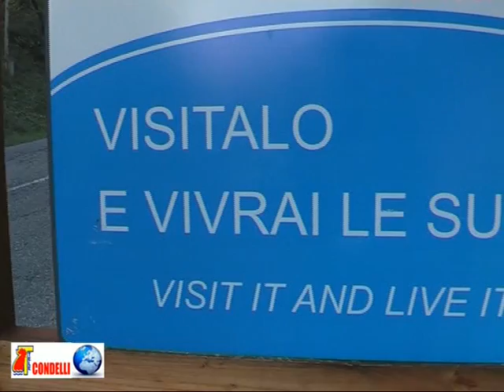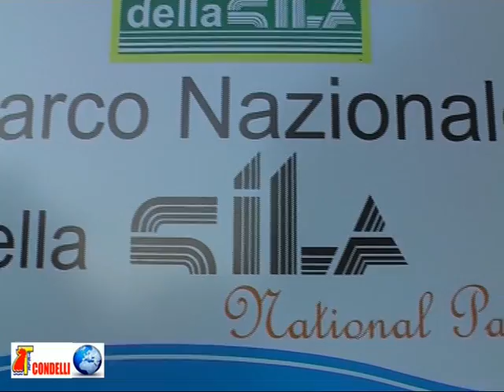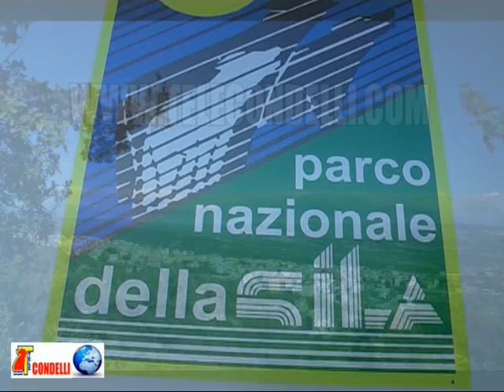COTRONEI - 7-10-2009 - RIFIUTI SPECIALI